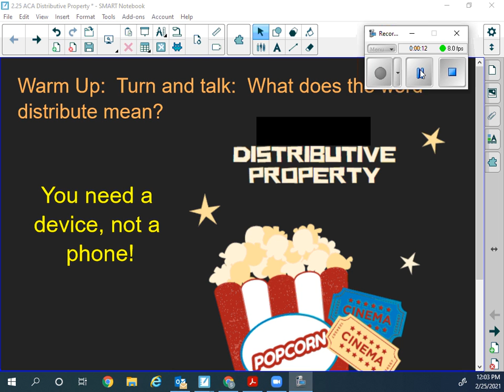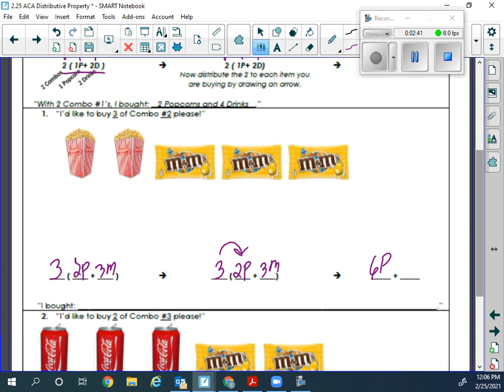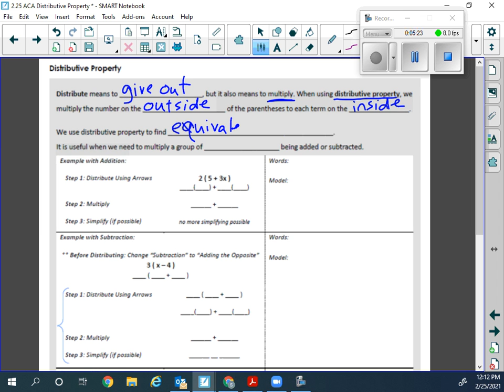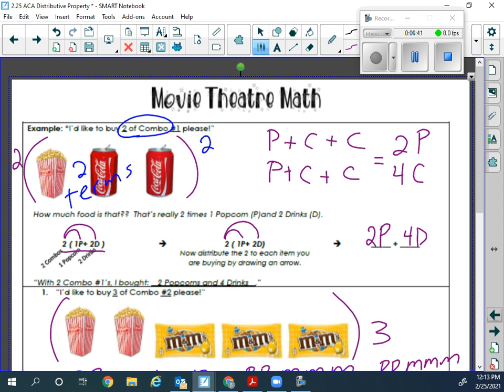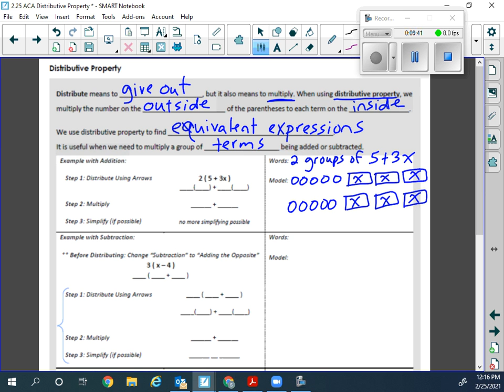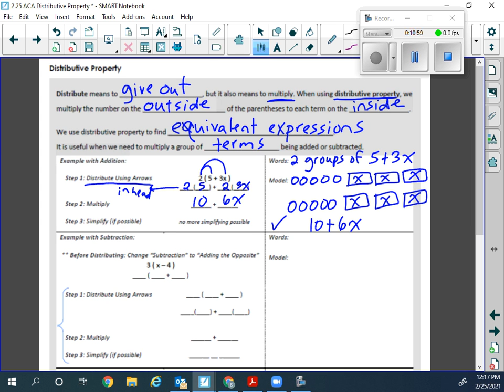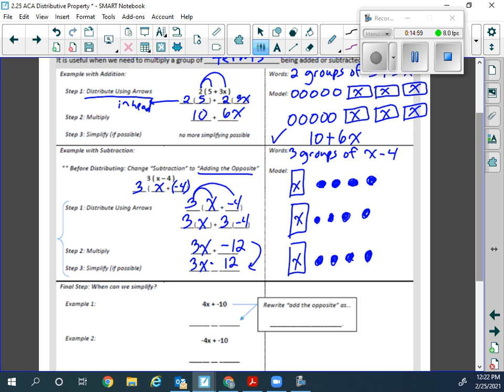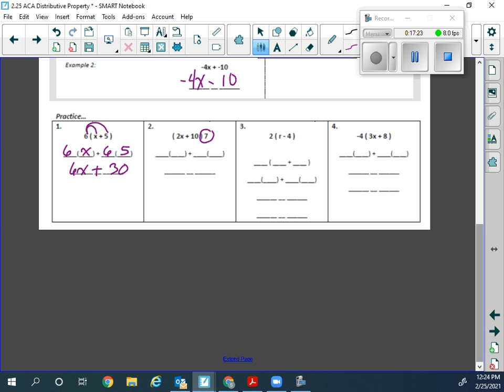2 25 ACA Distributive Property